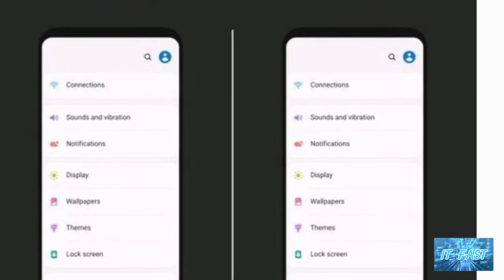สมาร์ทโฟนรุ่น Samsung Galaxy S11 อาจใช้หน้าจอ 120Hz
trim 3D34F2E6 BB46 4266 BE2A DD05ED2A799D
สมาร์ทโฟนรุ่น Samsung Galaxy S11 อาจใช้หน้าจอ 120Hz ลื่นสุดในสามโลก หลังพบสกรีนช็อตเมนูสลับอัตรารีเฟรชใน One UI เวอร์ชันใหม่
มีข้อมูลของสมาร์ทโฟนเรือธงรุ่นใหม่ที่ใกล้จะเปิดตัวอย่างรุ่น Samsung Galaxy S11 เผยออกมาอย่างต่อเนื่องเลยนะครับ ที่มีทั้งคอนเซ็ปต์ดีไซน์, สีตัวเครื่อง ไปจนถึงสเปกเบื้องต้นเลยนะครับ
และล่าสุดก็มีข้อมูลใหม่ถูกเผยออกมาอีกแล้วครับ โดยเป็นข้อมูลที่ระบุว่า สมาร์ทโฟนรุ่น Samsung Galaxy S11 อาจจะมีหน้าจอแสดงผลที่มีอัตรารีเฟรชสูงถึง 120Hz เลยทีเดียวครับ
โดยข้อมูลที่ว่านี้มาจาก tipster ชื่อดังอย่าง Ice Universe ซึ่งได้เปิดเผยภาพสกรีนช็อตของอินเทอร์เฟซ One UI beta ที่เป็นเมนู toggle สำหรับสลับอัตรารีเฟรชของหน้าจอระหว่าง 60Hz กับ 120Hz นั่นเองครับและดูเหมือนจะมีเมนูเปิดใช้งานฟีเจอร์ใหม่ที่ช่วยให้ระบบสลับอัตรารีเฟรชของหน้าจอให้เหมาะกับแอปพลิเคชันโดยอัตโนมัติเพื่อประหยัดแบตเตอรี่ คล้ายกับฟีเจอร์ Smooth Display ของ Google Pixel 4 อีกด้วยครับ
โดยสกรีนช็อตนี้มาจาก Samsung Galaxy Note 9 แต่สมาร์ทโฟนทุกรุ่นของ Samsung ในปัจจุบันยังไม่มีรุ่นใหนที่มีหน้าจอที่มีค่ารีเฟชเรท  120Hz เลยนะครับ
ฟีเจอร์นี้จึงอาจเป็นฟีเจอร์ของสมาร์ทโฟนรุ่นใหม่ที่กำลังจะเปิดตัว ซึ่งอาจจะเป็นสมาร์ทโฟนรุ่น Samsung Galaxy S11 ก็เป็นได้ครับ
ซึ่งปัจจุบันมีสมาร์ทโฟนที่มีหน้าจอ
120Hz เปิดตัวออกมาบ้างแล้วนะครับ เช่นสมาร์ทโฟนรุ่น ROG Phone 2 และ Razer Phone 2 นอกจากนี้ยังมีข่าวลือว่า Xiaomi ก็เตรียมจะเปิดตัวสมาร์ทโฟนจอ 120Hz ด้วยเช่นกันครับ
 ไม่แน่ว่าหน้าจอ 120Hz อาจจะเป็นเทรนด์ใหม่ที่มาแรงในปี 2020 ก็ได้ครับ
แต่ข้อมูลทั้งหมดนี้ยังไม่มีการยืนยันอย่างเป็นทางการนะครับ เราคงต้องรอดูกันต่อไปละครับว่าทิศทางของหน้าจอสมาร์ทโฟนในปี 2020 นี้จะใช้หน้าจอที่มีค่ารีเฟชเรท 120 Hz จริงหรือไม่นะครับ

ที่มา Galaxy S11 tipped to launch with a 120Hz high refresh rate display